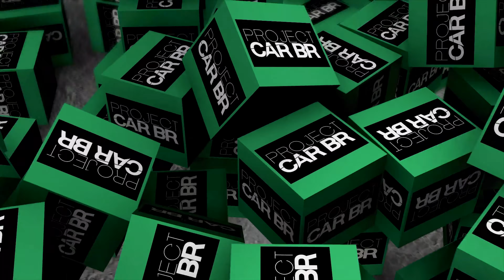PINTAMOS O OMEGA EM CASA - REFORMA DO OMEGA DO LEILÃO EP.7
JOGO DE FERRAMENTAS FORTG

Quer nos enviar um presente? Utilize nosso endereço a baixo:
CAIXA POSTAL PROJECT CAR BRASIL:

Quer comprar ferramentas? Acesse a Loja do Mecânico através do link a baixo:

Precisou de peças?